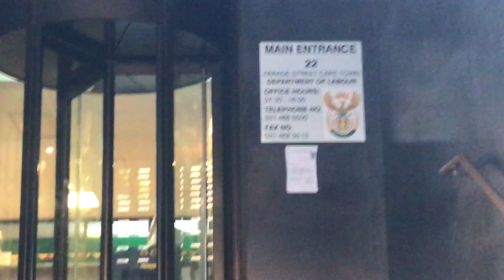Long queues outside the Department of Labour in Cape Town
Long queues outside the Department of Labour in Cape Town, South Africa on 14 January 2021. Video by Ashraf Hendricks for GroundUp.